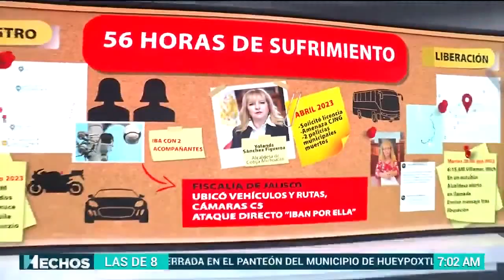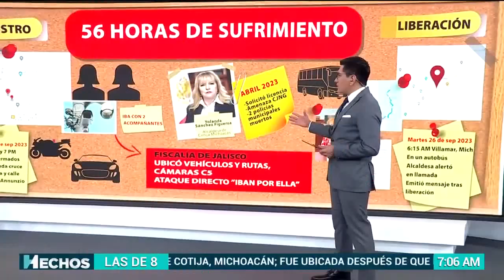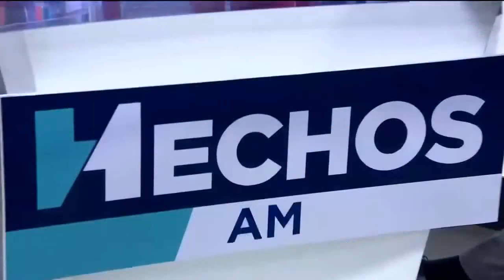Vaitiare Mateos 27.09.2023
La hermosa Vaitiare Mateos con blusa blanca y mallón rojo